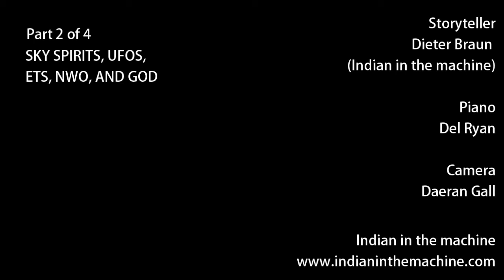Indian in the machine - Native Storyteller: Sky Spirits, UFOs, ETs and God (2 of 4)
Dieter Braun (Indian in the machine) tells his sky stories... about how the sky spirits introduced themselves to him... about the battle between Light and dark, about what is going on in 2011.